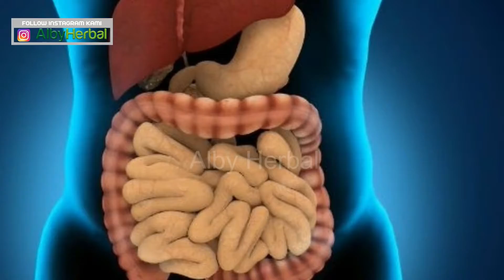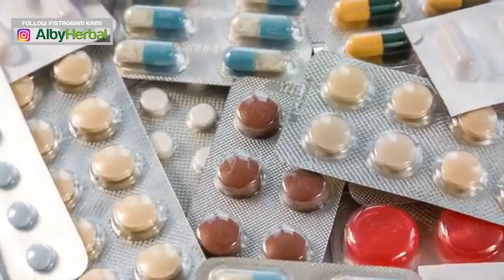HARUS TAHU ! Mengatasi Asam Lambung, 6 Manfaat Kunyit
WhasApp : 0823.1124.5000